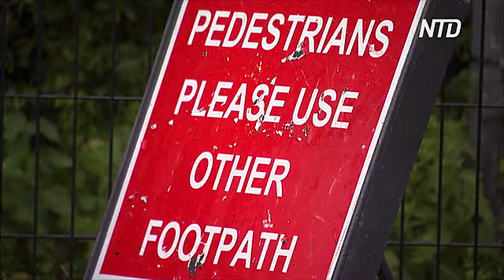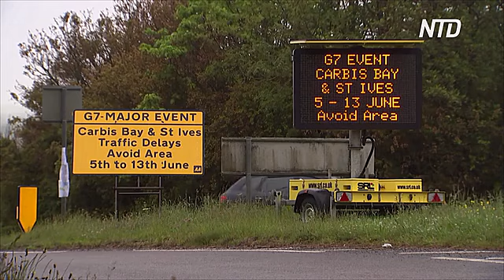Жители Карбис-Бэй жалуются на плохие последствия от предстоящего саммита G7